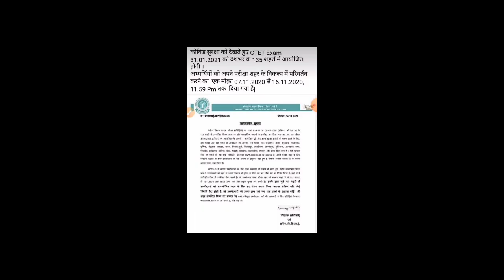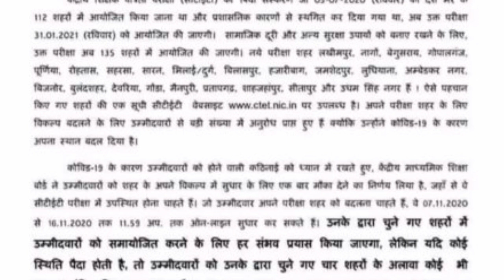CTET notification, Preparation of CTET, SUPERTET,UPTET in Hindi and English